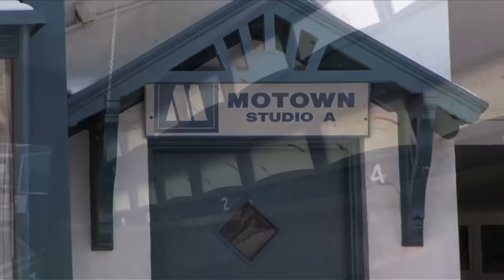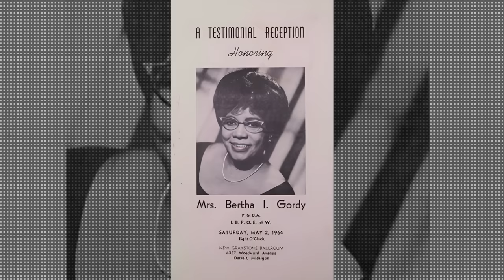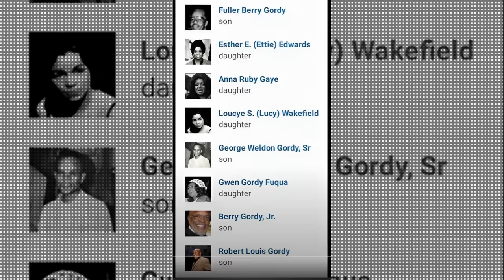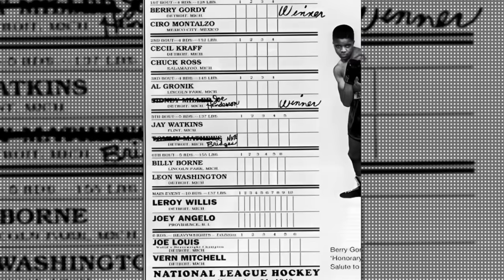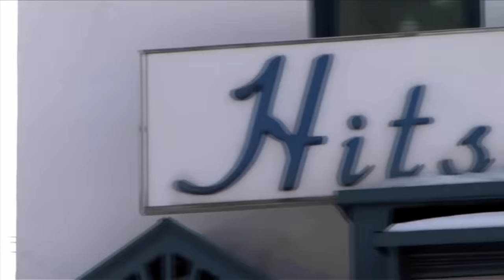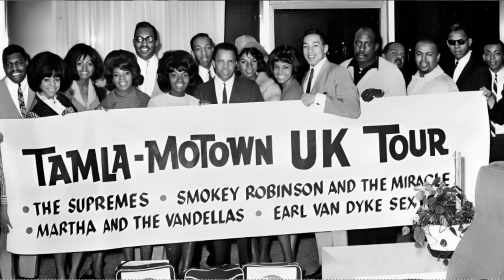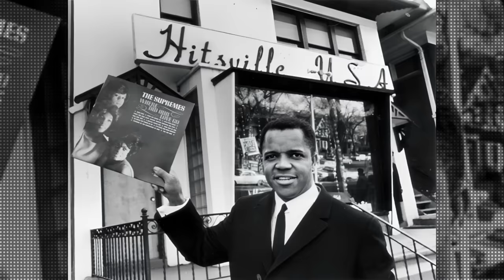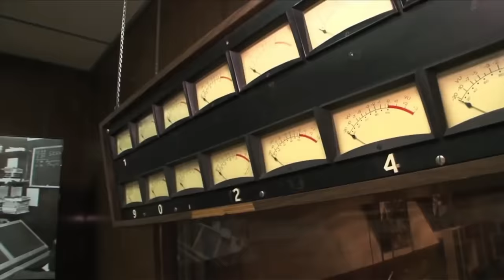BERRY GORDY - The UNTOLD HIDDEN STORY | The UGLY SECRETS_REVEALED! | FULL DOCUMENTARY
A visionary, a talent developer, self-believer, a true leader, you name it. We could go on and on but Berry Gordy Jr., the charismatic Berry Gordy Jr. was everything you could think of. To many, he was a God-Sent man brought to save the people, the black people. In an era where it was common practice for white artists like Peggy Lee and Pat Boone to take songs from the black artists and make cover songs, Berry Gordy’s mission was to challenge the status quo by putting the black artists on the map, a move which looked and seemed impossible. But as someone who was always a risk-taker and calculative in his moves, he managed to break barriers and did the unthinkable, creating something that turned out to be legendary, the birth, of Motown Records, a label that gave a platform to the less fortunate, those who had nothing but big dreams and God-given gifts.